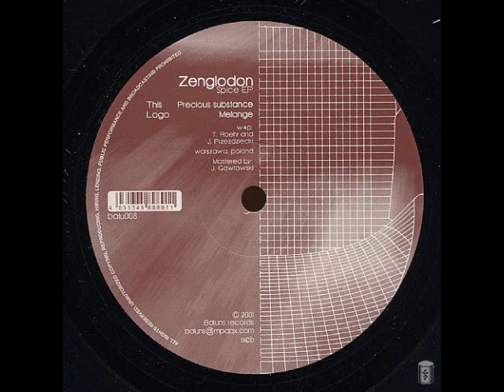Zenglodon - Melange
Zenglodon ‎– Spice EP
Label:
Baluns Records ‎– balu008
Format:
Vinyl, 12", EP
Country:
Sweden
Released:
27 Aug 2001
Genre:
Electronic
Style:
Progressive Trance